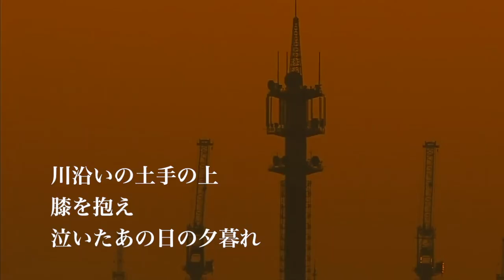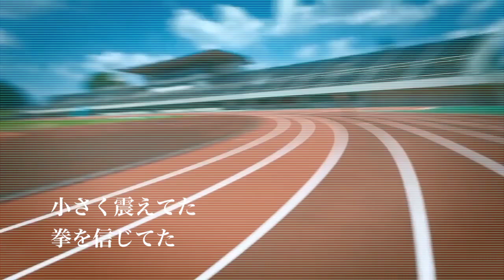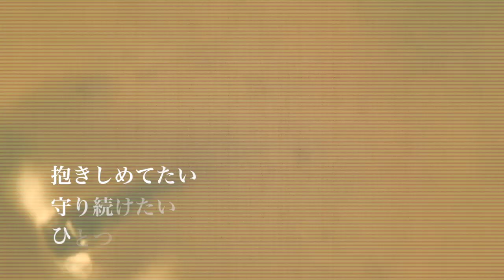ヘタクソな日々 - KEIMA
作詞作曲:K.KEIMA
Vocal:K.KEIMA
Guitar:M.Hiroaki

ヘタクソな日々

抱きしめてたい　守り続けたい　ひとつの夢
果てなき道を聞かせてよ　心の感じるままに…

川沿いの土手の上
膝を抱え泣いた　あの日の夕暮れ

どれだけがんばったって  まだヘタクソな日々
小さく震えてた拳を信じてた
苦しさ耐えてきた自分に負けぬように
まだまだ出来るはずと叫べ

流した涙　悔しい思い　空に向かい
バカげた時を超えて来た　わずかな光求めて

澄み渡る風の中　歩いてきた
君と戸惑いながら

どれだけ踏ん張ったて傷つくだけの日々
唾吐き蹴飛ばして前を向けない日も
希望を見出すのは君だけど
忘れないでいつでも君と同じだから

かすかな思い　描く希望を膨らませて
諦めないでもう少し　孤独な夢じゃないから

 歩む未来に　僕の未来に　君がいれば
デタラメな夢描いてく　恐れる事はない

泣ける日も　立ち上がれない日々も　一人じゃない
挙げろ拳を その拳を 未来に恥じないように

(2018年作成のRemix版)